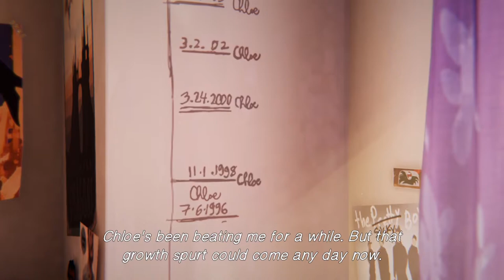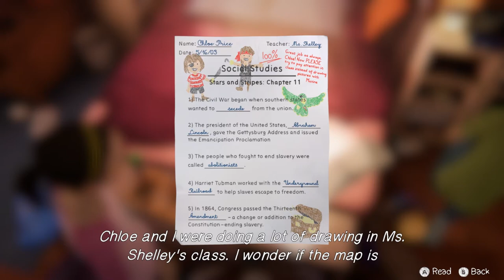Press A To Gay! Plays Life Is Strange: Before The Storm - P-P-P-Prequel (Part 23)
Guess who's back... back again. we are back. tell your friends